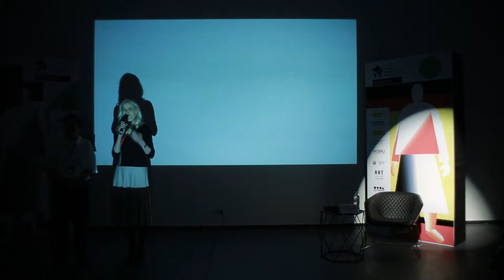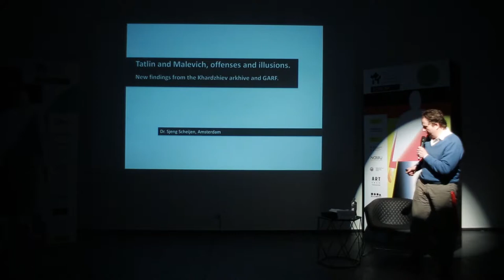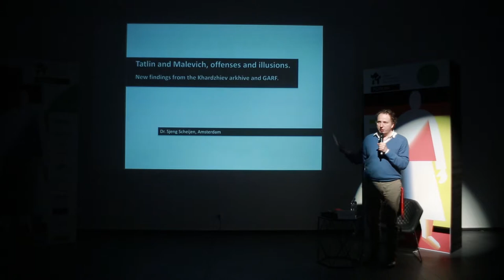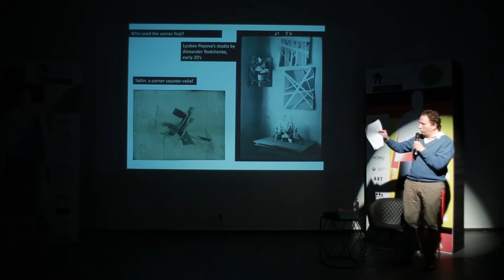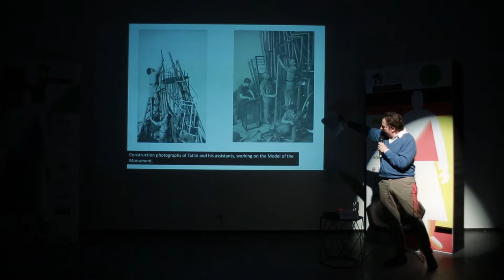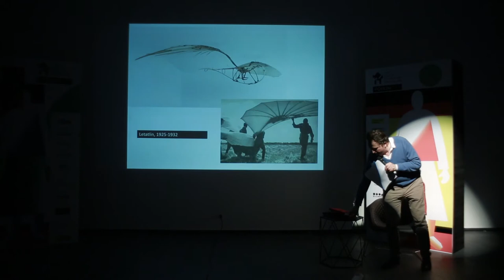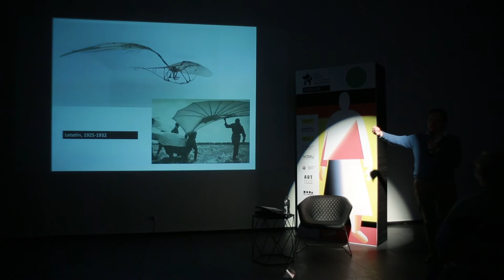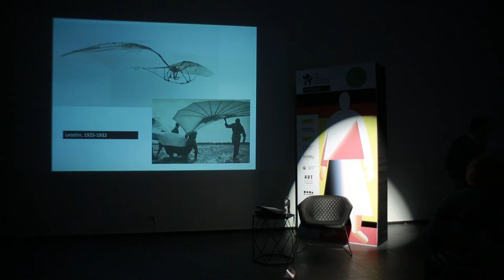Лекція Шенг Шейєна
"Татлін і Малевич: виправдані образи та омани. Нові знахідки з архіву Харджиєва"